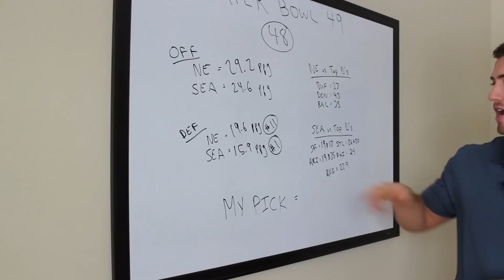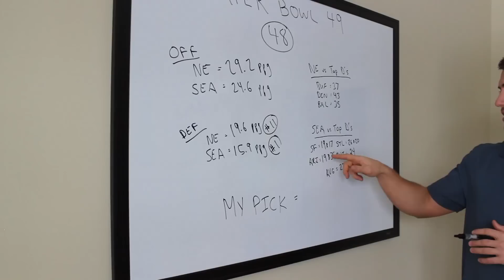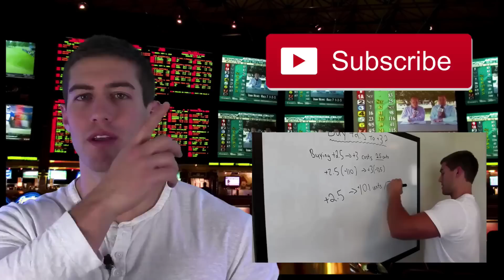Super Bowl 49 Over Under Pick - Seahawks vs Patriots Total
In this video I take a look at the total for Super Bowl 49 between the Seattle Seahawks and New England Patriots, and give my "lean" for betting the over/under.

I'm thinking of making a bunch of these quick videos based around this year's Super Bowl, so click the "like" button to let me know you want to see more.